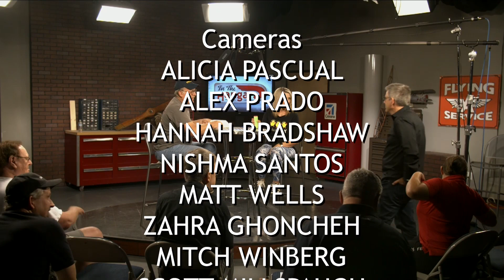ADS-B Time To Panic? InTheHangar Ep 50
The mandate to have all aircraft equipped with ADS-B out is almost upon us.  If you haven't yet complied, is now the time to panic or do you still have breathing room?  While it's not all that hard to buy a transponder, the Avionics Shops are pretty backed up.  Christy Wong (@pilotchristy) welcomes back A&P/IA Bill Goebel to discuss what the actual requirements are and what the plan might be to become compliant.